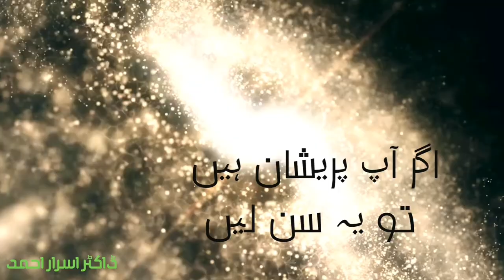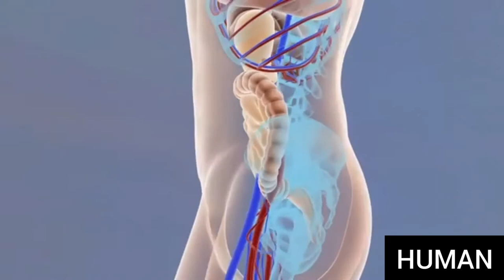Sukoon 3D bayan | Dr. Israr Ahmed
How to get rid of depression and bring comfort in your life Islamically.
Sukoon means Satisfaction.
Speaker: Dr.Israr Ahmed Rahmatullah.
Small effort to make it 3D for mind exercise. Please use headphones for a better experience.